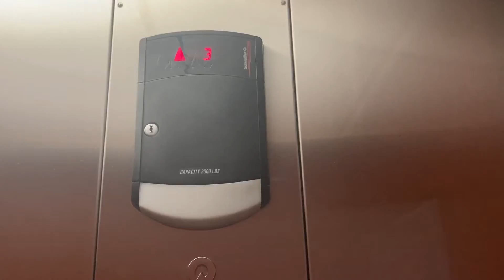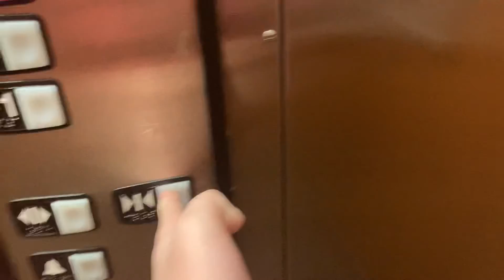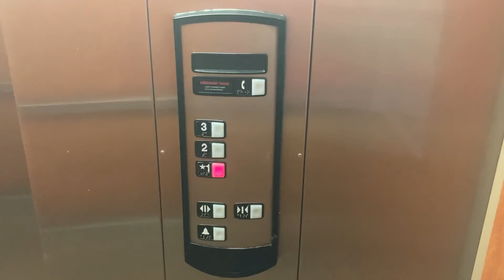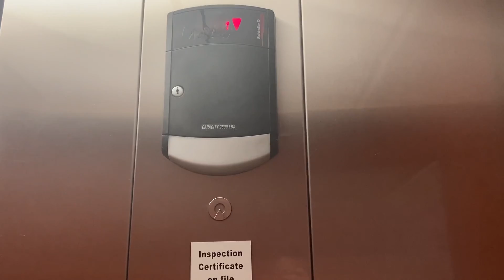Schindler 321A- La Quinta Inn Pecole Ranch, Las Vegas, NV + NUDGE MODE!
This is a nice elevator (As of the May 2022 Update, This elevator is running fine!)